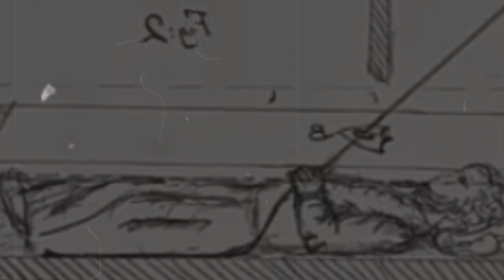अगर जंगल में ये घंटी सुनाई दे तो वहां से भाग जाना If You Hear BELL ringing in this Fotest ... RUN!